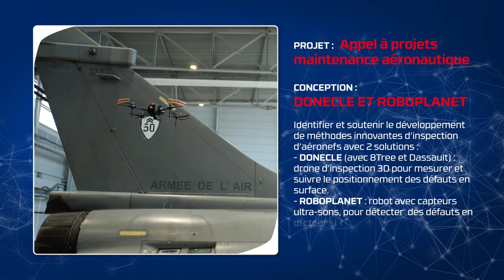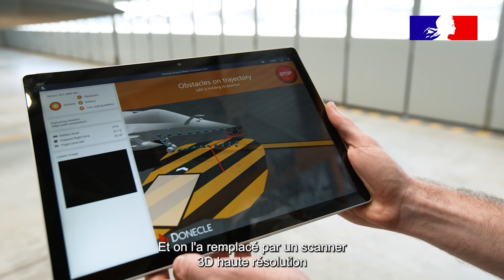MCO Aéro : un appel à projets pour l'automatisation de l'inspection d'aéronefs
Un appel à projets a été lancé en juillet 2019 par l'Agence de l'innovation de défense via l'Innovation Défense Lab en partenariat avec la Direction de la maintenance aéronautique (DMAé), la Direction générale de l'armement (DGA) et l'Armée de l'Air et de l'Espace.

Le but était de proposer des solutions innovantes afin de réduire la durée et d'améliorer la qualité de ces opérations de maintenance.

Suite à l'appel à projets, deux entreprises, DONECLE et ROBOPLANET, ont été sélectionnées pour faire mûrir leur concept et élaborer, en un peu plus d'un an, un démonstrateur, en lien étroit avec les équipes techniques compétentes des armées.